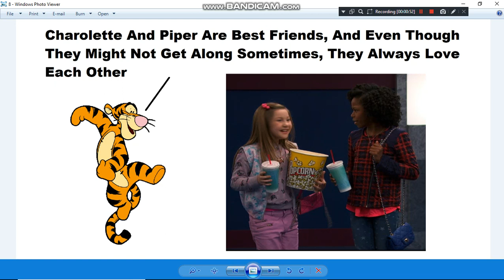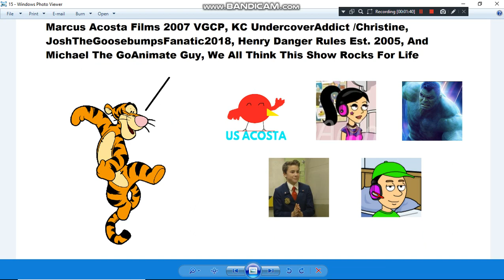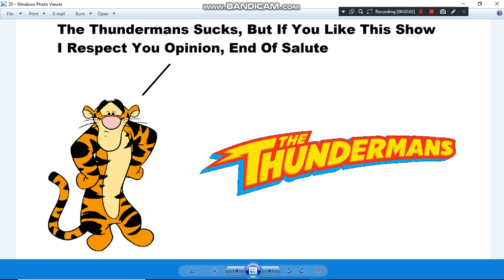Tigger Salutes On Henry Danger And Gets Ungrounded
Spoiler Alert: This Show Got Cancelled A Few Days Ago, And It Got Another Spin Off Called Danger Force